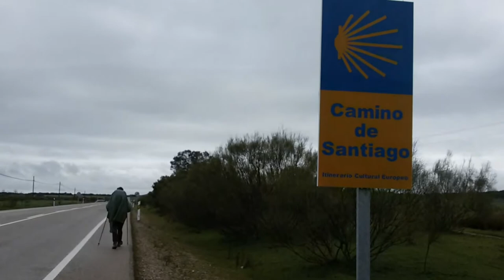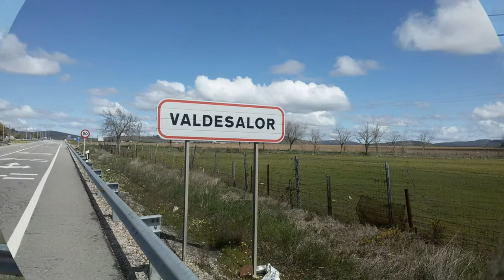Undicesima tappa sulla Plata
Alcuescar, Valdesalor.  Marzo 2018